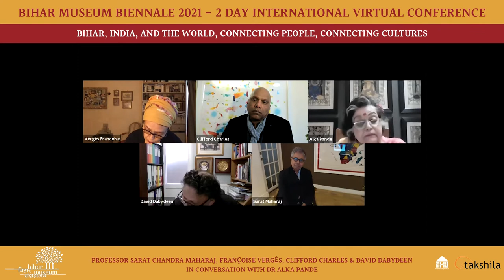BiharMuseumBiennale2021 - Bihar, India, and the World, Connecting People, Connecting Cultures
Françoise Vergès, Clifford Charles , David Dabydeen & Sarat Maharaj in conversation with Dr. Alka Pande

Culture is a fundamental facet of functioning and thriving communities. As culture penetrates through society, impacting and moving our everyday living experience as individuals and as a whole, how can we approach living culture as an essential infrastructure to the shaping of our collective history and legacy? How do we shape, form, and navigate the history of the contemporary with its entailed relationship with ‘the past’? Can museum cultures and museums as institutions be instrumental in building bridges of understanding across cultures, people, and generation in our increasingly fragmented world? How do we best ensure representation of the marginalised and the sidestepped to give voice to a more ‘whole’ civic society?